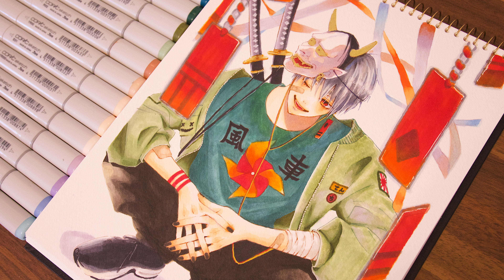【コピック】和×男子描いてみた /Drawing original Japanese boy with COPIC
友人にコピックを譲って頂いたので、これを機にコピックを扱えるようになりたいなと思い描きました。
所々カメラが揺れたり、紙を回して描いているところなどは目がチカチカしてしまうかもしれません、ごめんなさい(；；)
次回から気をつけます•••！

I started practicing Copic, because my friend gave it to me.

Sorry, the camera shook in some places, and it may not be good for your eyes because I drew while turning the paper. Please be careful.

♫音楽
NCS様